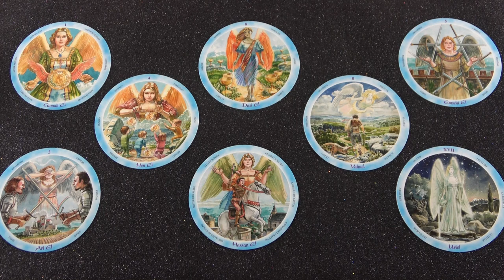Ő még vacilál ugyan, de közeledni fog hozzád❣